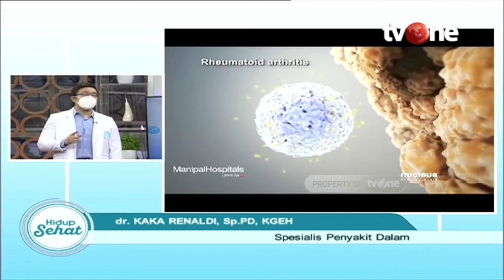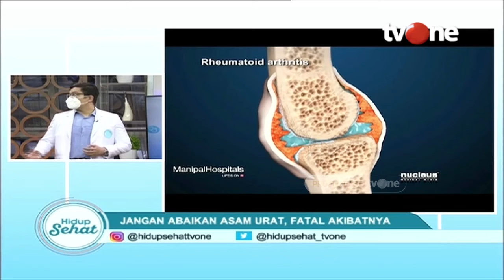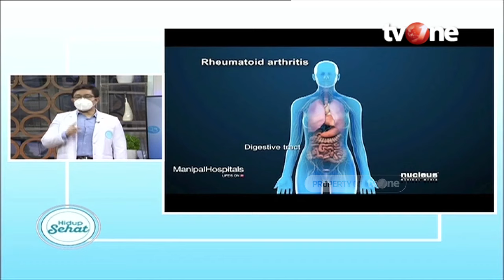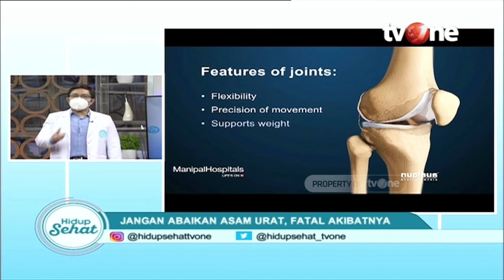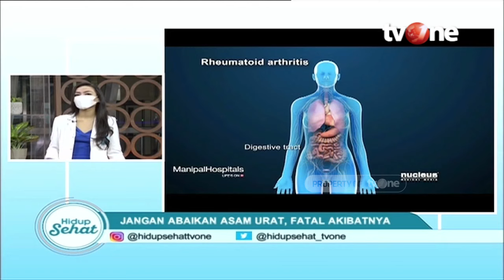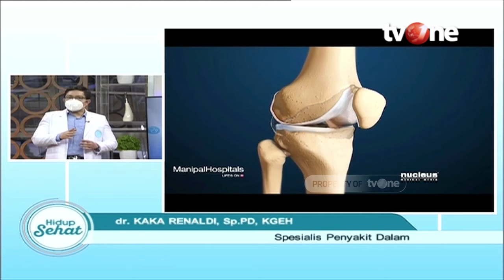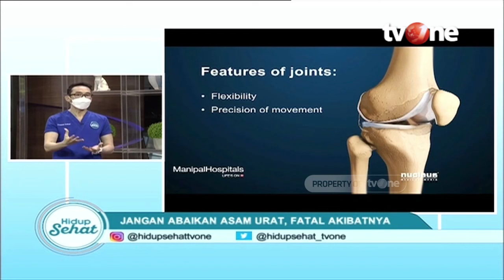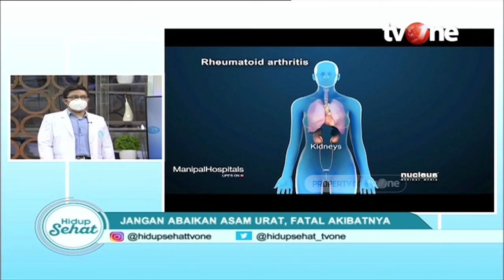Jangan Sepelekan Asam Urat Tinggi, Ini Komplikasinya | Hidup Sehat tvOne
Hidup Sehat tvOne - Jangan Sepelekan Asam Urat Tinggi, Ini Komplikasinya

(RA01)

Thankyou ☺❤
Hidup Sehat